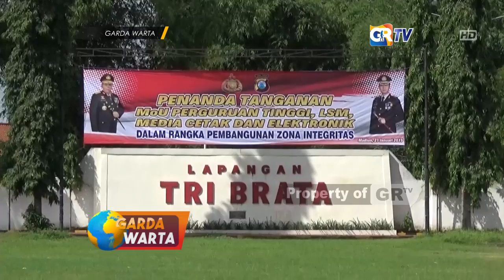MADIUN - Gandeng LSM ,Perguruan Tinggi dan Media Polres Madiun Wujudkan Zona Integritas